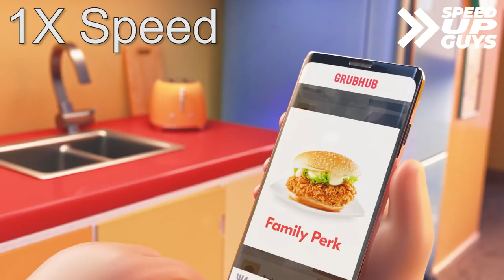Grubhub Delivery Dance Commercial Meme Sped up: Up to 64X Speed!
Grub Hub Delivery Dance Commercial Meme Sped up: Speeding up the Grubhub Dance Commercial up to 64X